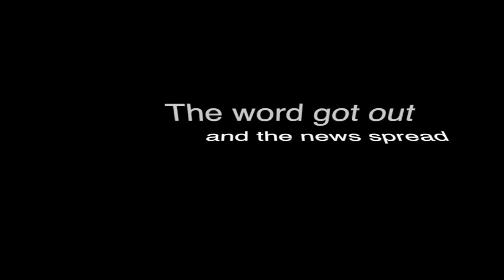Sarah's Promotion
This video congratulating Sarah on her promotion.